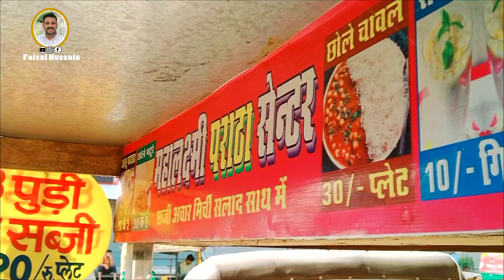ഇന്ത്യയുടെ തലയെടുപ്പാണ് ഈ നഗരം🔥,SUPER | Jaipur Tourist Places Malayalam Travel Vlog | Faisal Hussain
യാത്രകൾ നൽകിയ അനുഭവ സമ്പത്ത് എന്നും മുതൽകൂട്ടായിരുന്നു.
പുതിയ സ്ഥലവും അവിടുത്തെ മനുഷ്യരെയും അവരുടെ സംസ്ക്കാരത്തെയും അടുത്തറിയാനുള്ള യാത്ര.
ഇന്ത്യയുടെ നാനാത്വത്തിൽ എകത്വമെന്ന സാംസ്ക്കാരിക മതേതര പാരമ്പര്യത്തെ ദർശിക്കാനായി ഒരു അവിസ്മരണീയമായ യാത്ര
രാജസ്ഥാൻ_ജയ്‌പ്പൂർ
JAIPUR_Travel_Vlog_Places_To_Visit_See_The_Complete_Travel Guide

രാജസ്ഥാൻ സംസ്ഥാനത്തിന്റെ തലസ്ഥാനമായ ജയ്‌പൂർ ഒരു പ്രധാന ടൂറിസ്റ്റ് ലക്ഷ്യസ്ഥാനമാണ്. നിരവധി സുന്ദര ശില്പസൗധങ്ങളുടെ നാടാണ്  ജയ്‌പ്പൂർ. രാജകീയ പ്രൗഢിയോടെ തല ഉയർത്തി നിൽക്കുന്ന സിറ്റി പാലസ്, ജ്യോതിശാസ്ത്ര അത്ഭുതമായ ജന്തർ മന്തർ, ഹവാ മഹൽ, അമീർ ഫോർട്ട്, ജയ്‌ഗഡ് ഫോർട്ട്, നഹാർ ഗഡ്‌ ഫോർട്ട് എന്നിവ ഇവയിൽ ചിലതു മാത്രം. ടീജ്, ഗ്യാങുർ എന്നിങ്ങനെ വർണശബളമായ ആഘോഷങ്ങളുടെ നാടാണ് ജയ്‌പൂർ. വൻഗംഗ, സാബി എന്നീ നദികൾ ജയ്‌പൂർ നഗരത്തിലൂടെ ഒഴുകുന്നു. രാംഗഡ് ഡാം  വൻഗംഗ നദിയിലാണ് നിർമിച്ചിരിക്കുന്നത്.  ഒരു പ്രധാന ഉപ്പുജല തടാകമായ സംബർ തടാകം ജയ്‌പ്പൂരിലാണ്. രാജസ്ഥാനി, ഹിന്ദി എന്നിവയാണ് ജയ്‌പൂരിലെ പ്രധാന ഭാഷകൾ.

Copy Right:
Hit Media Creative Factory Kozhikode
Faisal Hussain 2021

Faisal Hussain Project ..

1. “Memory Full” Short Film

2. “Kaumudy Jabbar ” Documentery

Jaipur
Rajasthan
India
Jaipur tourist Places
Jaipur Tour
Jaipur Travel Guide
Jaipur Top 10 Tourist Places
Exploring Jaipur in India
ജയ്‌പ്പൂരിലെ കൊട്ടാരം
Amer Fort
Rajasthan Travel Series
Best Place to visit in Jaipur Rajasthan
Hawa mahal
Jantar Mantar Jaipur
Jaipur malayalam vlog
Rajasthan Vlog Series 1
Faisal Hussain Documentery
Faisal Hussain Short Film
ജയ്പൂർ